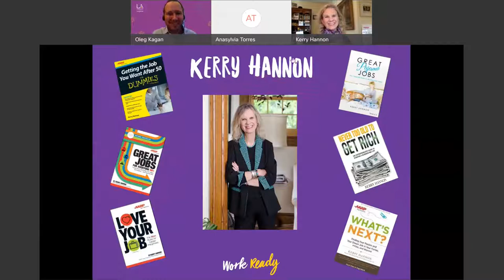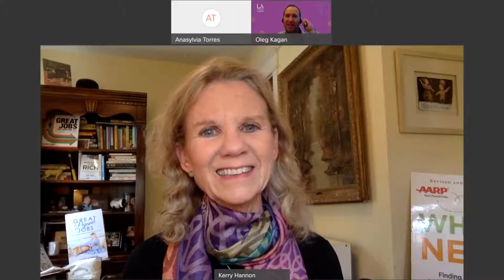Work Ready: Find a Job if You're 50+ With Kerry Hannon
Kerry Hannon, author of Great Jobs for Everyone 50+, Great Pajama Jobs, and many other books, joins us to discuss how to achieve confident career success as an older adult, even after a pandemic.
Work Ready is a program that helps LA County residents look for jobs and improve their work situation by lending laptops/hotspots, providing live events and pre-recorded videos, and by supplementing the libraries collection of work-related books.

Thank you for participating in this program. Please take a few minutes to fill out the following survey